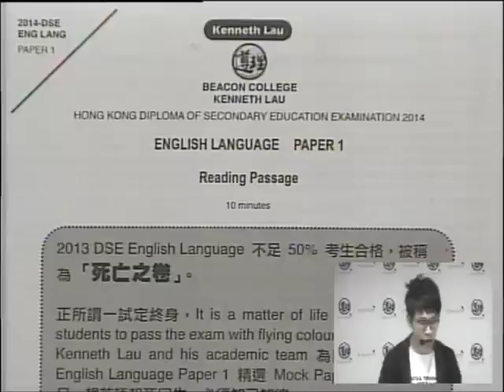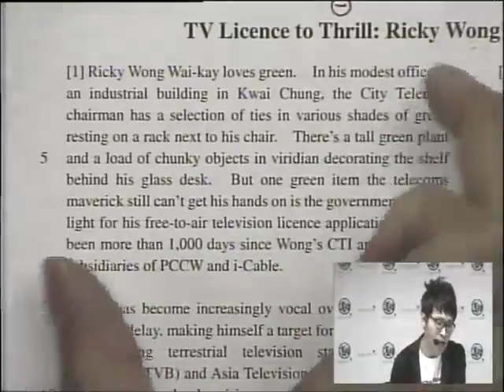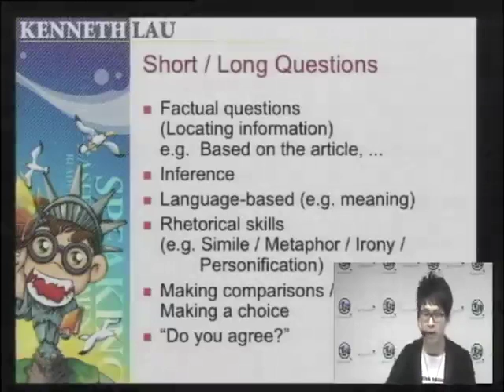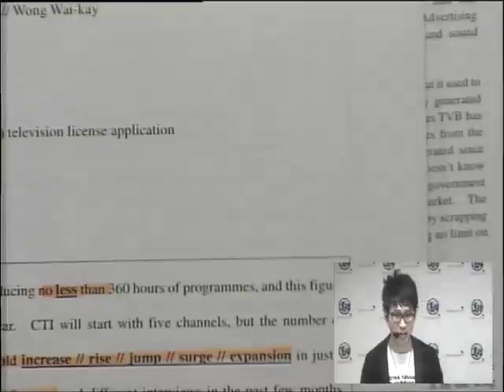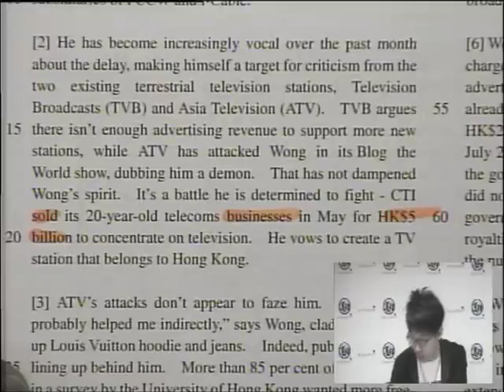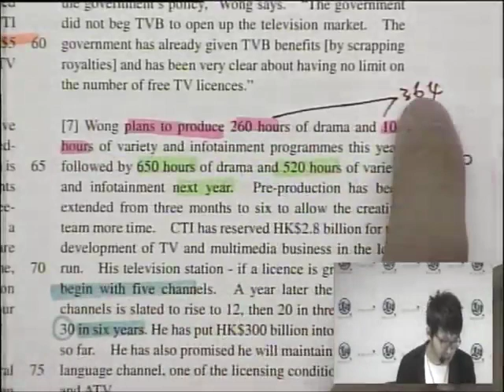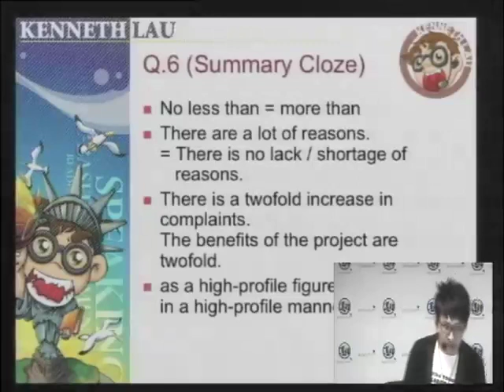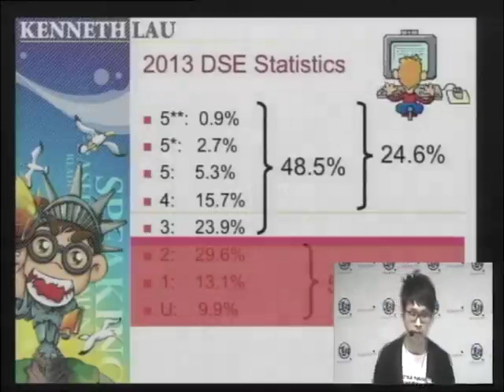遵理名師Kenneth Lau Free Mock 講解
不足50%學生在2013年DSE英文科合格*，直接喪失升讀大學的資格；由於合格率低，被稱為「死亡之卷」！

2014年遵理英文科星級名師Kenneth Lau 以「最好裝備 裝備最好」為應屆DSE考生準備了全面的配套，保證幫你升Grades 入U。

最後機會，你仲唔識揀？